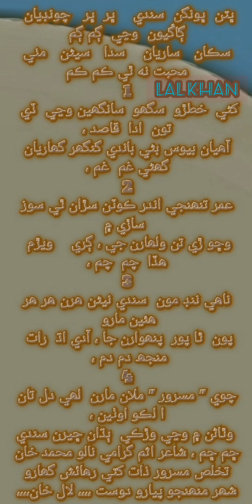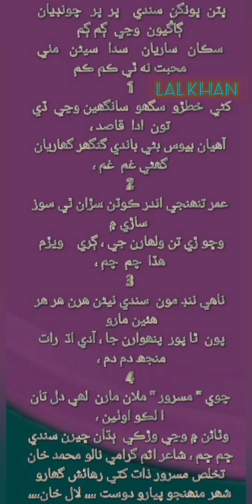ڪافي | sikaa saariyan sadan